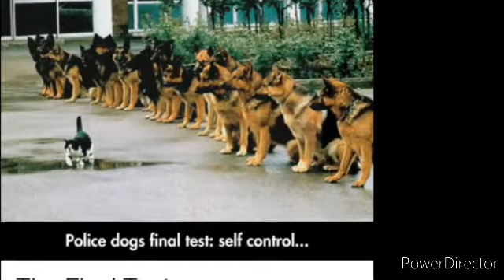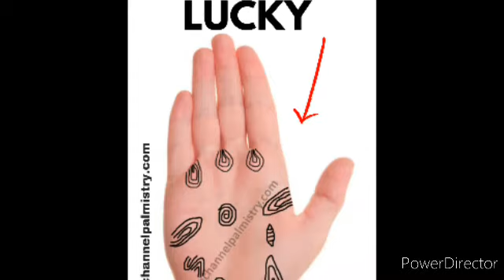क्या ये सच में हवा में उड़ रहा है --SCIENCE NAD PSYCHOLOGY FACTS ABOUT THIS TOWER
If you watch till the end so please leave.